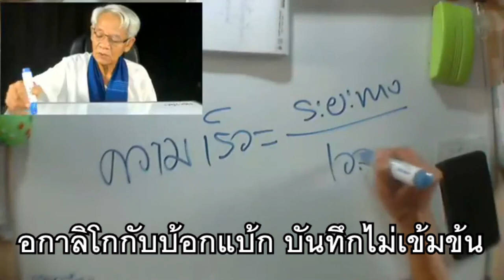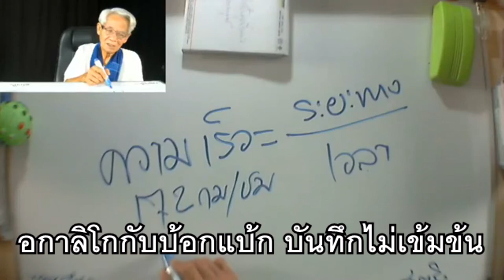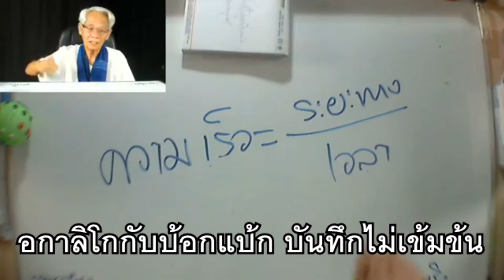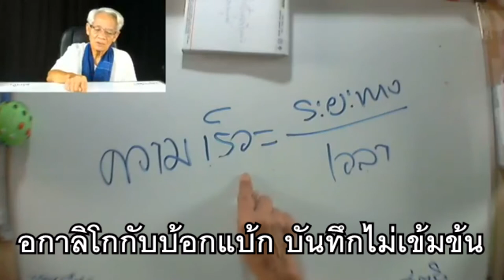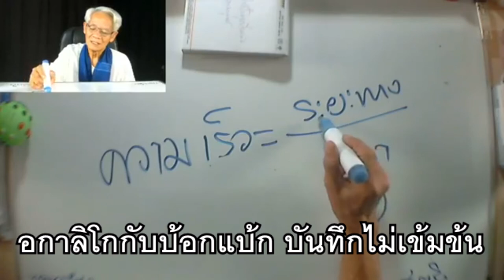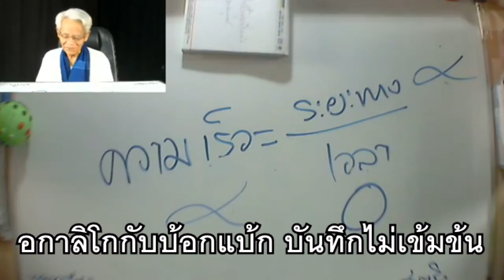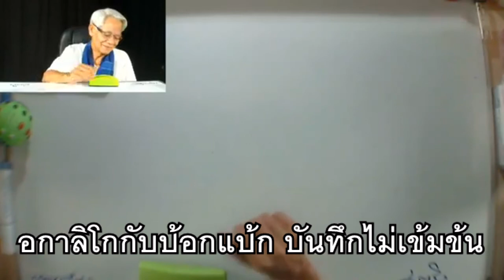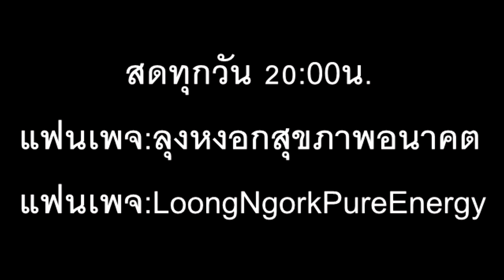รสชาติของเวลา ที่เท่ากันหมด อังคารที่04/08สค./2563 ภาษาลุงหงอกกิ๊กก๊อก